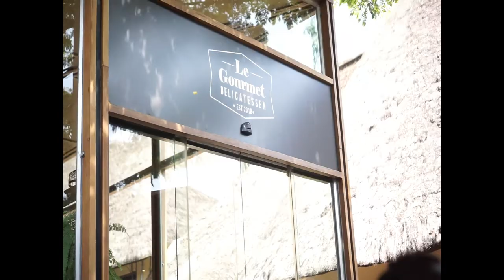Breakfast at La Patisserie Kampala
Hi Everyone,

My friends and I had breakfast at La Patisserie in Nsambya, Kampala.

Other places you can visit within the area;
Le chateau Brasserie Belge restaurant
Le petit village boutique hotel
Le Gourmet Delicatessen & Cheese Shop Kampala
M-Maison Home Decor & Interior

Continental Breakfast - UGX 24,500
Butterbun a slice of bread or toast & croissant or au pain au chocolat, butter & jam, 2 eggs of your choice & English bacon, a slice of artisan cooked ham or smoked turkey & cheese

Full Breakfast - UGX 38,900
Fresh fruit salad,
Fruit juice of your choice
Ugandan yoghurt,
croissant
bread slices or toast butter bun and Swiss roll or pain au chocolat,
2 eggs of your choice
English Bacon
2 chicken or beef sausages
tomato & baked beans, potatoes,
a slice of artisan cooked ham or smoked turkey and cheese

Steak Sandwich (Premium) - UGX 27,900
Organic steak, young gouda, onion, tomatoes, gherkin mayo
Comes with fries

BBQ Sandwich (Regular) - UGX 22,900
Chicken, young gouda, onion, tomatoes, gherkin, bbq sauce

Drinks
Freshly squeezed juice - UGX 13,000
Hot chocolate - UGX 10,500
Iced Chocolate - UGX 11,500
Gelato sqoop - UGX 7,000
Tusker Lite - UGX 8,000